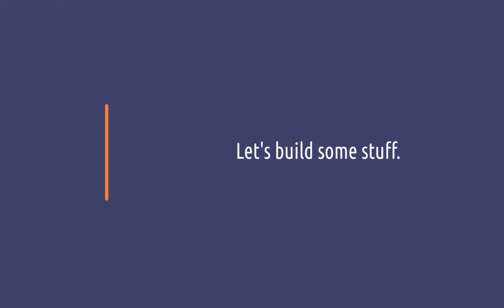INTRODUCING: the Chieftain - Coral Island 1.1 Gameplay - Ep. 9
Let's get cozy and build a farm together!
If Stardew Valley and Animal Crossing had a baby, and that baby had abs...they would be named Coral Island.